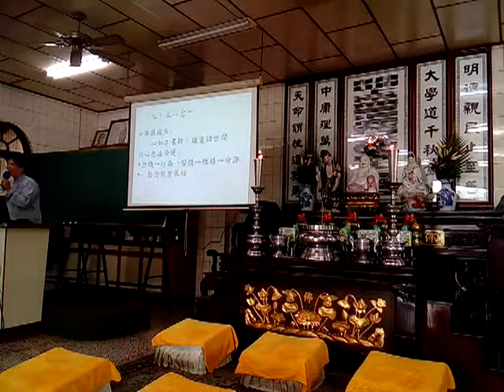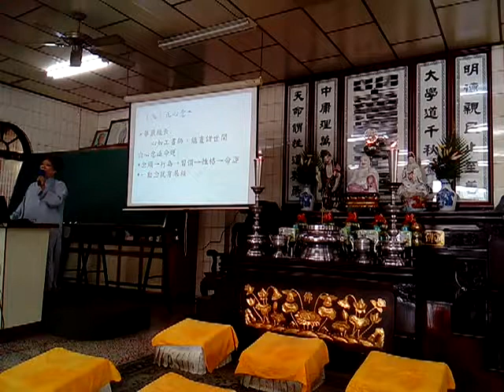VID 20191013 160201新營和誠單位天恩佛堂啟慧班講師講解回天五條件閩南語班 提到晁錯、袁盎及人面瘡上了知玄悟達國師身上袁盎的後世連續修行十世都是高僧所以冤魂無法上身但是被唐朝皇帝封